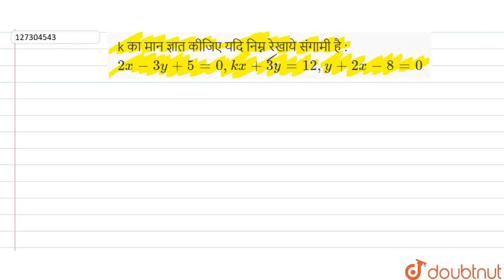k का मान ज्ञात कीजिए यदि निम्न रेखाये संगामी है :2x-3y+5=0,kx+3y=12,y+2x-8=0 | सरल रेखा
k का मान ज्ञात कीजिए यदि निम्न रेखाये संगामी है :2x-3y+5=0,kx+3y=12,y+2x-8=0
Class: 12
Subject: MATHS
Chapter: सरल रेखा
Board:Madhya Pradesh Board

👉 Have Any Query? Ask Us.